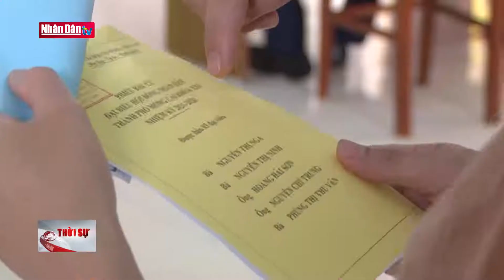Quảng Ninh: Cử tri TP Móng Cai nô nức đi bầu cử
Quảng Ninh: Cử tri TP Móng Cai nô nức đi bầu cử | Truyền Hình Nhân Dân
1. Dự Báo Thời Tiết Hôm Nay